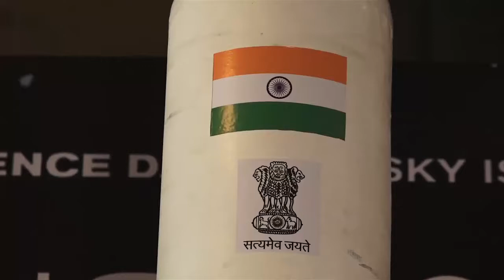'मिशन मंगल' की अभिनेत्रियों को प्रणाम करते दिखे खिलाड़ी अक्षय कुमार | ANM NEWS | 190719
अमरनाथ, एएनएम न्यूज़, मुंबई: बॉलीवुड पर्दे पर रिलीज़ हुई एक बहुत ही धमाकेदार फिल्म 'मिशन मंगल'। न ही कोई रोमांस न ही कोई लव शब का चक्कर एक साइंटिस्ट और सैटेलाइट पर आधारित फिल्म है 'मिशन मंगल'। इस फिल्म के तड़क भड़क पोस्टर ने तो पर्दे पर तो धमाल मचाया ही लेकिन अक्षय कुमार जो साइंटिस्ट राकेश धवन के जीवन पर आधारित किरदार को निभा रहे उनके जांबाज़ी की तस्वीर ने दर्शकों के दिलों में बढ़ाई हलचल। फिल्म 'मिशन मंगल' में अक्षय कुमार के साथ दिखेंगी बॉलीवुड पर्दे की कई हुस्न की मालिकाएँ। जगन शक्ति द्वारा निर्देशित फिल्म 'मिशन मंगल' का ट्रेलर लांच हुआ मुंबई में, इस ख़ास इवेंट में पूरी फिल्म कास्ट के साथ उनके कई ख़ास दोस्त और दर्शक भी शामिल हुए। अगर बात करे फिल्म की बेहद खूबसूरत परियों की या अभिनेत्रियों की तो ट्रेलर लांच के दौरान सभी दिखी बेहद ही खूबसूरत। एक ख़ास बात यह है कि ये बेहतरीन अदाकारा फिल्म 'मिशन मंगल' के मंच पर ट्रेडिशनल लुक साड़ी में नज़र आई इनके पहनावे का तो कोई जवाब नहीं लेकिन अपने देशी लुक में दिल जीत ले गई दर्शकों का और हैरान कर गई कैमरे को। मिशन मंगल के मंच पर सबने फिल्मों से जुडी ढेरों सारी बातें की तो जिक्र उठा खिलाडी अक्षय कुमार के खाने का। एक छोटे से खुशनुमा राज़ को सबने वहां बताया की फिल्म की शूटिंग के दौरान सबने अक्षय कुमार से कैसे खाने का आर्डर करके खाना मंगवाती थी और इस खुशनुमा पल में बातों के साथ नोकझोक करते हुए सबने ढेरो मस्ती की जहां अक्षय ने फिल्म की अभिनेत्रियों को प्रणाम किया और उनके जस्बे और मेहनत की भी तारीफ की,साथ ही फिल्म कि कहानी की तारीफ करते हुए बताया कि बहुत ही बेसब्री से इंतज़ार है 15 अगस्त का जिस दिन पूरे भारतवर्ष में स्वतंत्रता दिवस मनाया जायेगा और उस ख़ास दिन पर फिल्म 'मिशन मंगल' भी रिलीज़ होगी, देखे वीडियो।